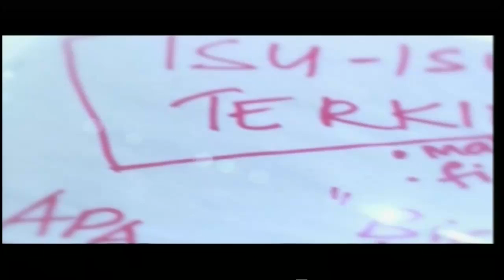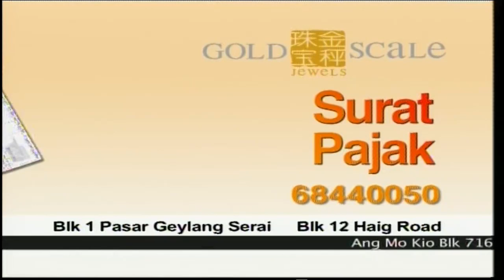FULL EPISODE - Singer YUNA Interviewed By DAUD YUSOF in BICARA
This episode actually went on air on 10th January 2013 on Suria TV. First time Yuna was interviewed at length on a Singapore TV. Yuna says she wants to write film score, to be a Malay who win grammys. Yuna also reveals that as a jilbab clad singer, she was asked to take off her scarf to be an artist in Malaysia, but no such request or demands from her record label in United States. Interesting interview.